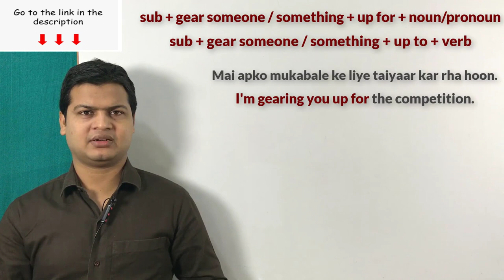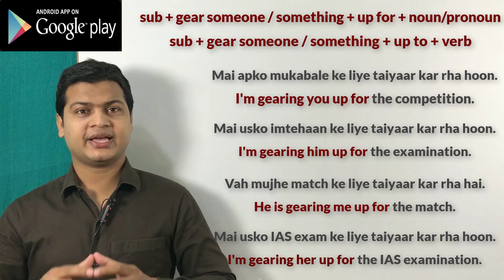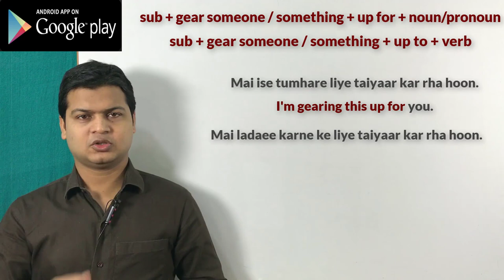Spoken English structures & topic | अंग्रेजी बोलना सीखें टॉपिक | English by spoken english sir.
Gear. Up for (तैयार करना)
Gear. Up to +verb (किसी काम के लिए तैयार करना)
Friends जब आपके किसी sentense मे इस तरह का sense
"Gear. Up for (तैयार करना), Gear. Up to +verb (किसी काम के लिए तैयार करना)" तो इन topics का use करके अपने sentences को बोलेंगे

मै तुम्हें मुकाबले के लिए तैयार कर रहा हूं
I'm gearing you up for the competition.

वे मुझे परीक्षा के लिए तैयार कर रहे हैं
He is gearing me up for the examination .

मै तुम्हें इस काम के लिए तैयार कर रहा हूं
I'm gearing you up for this work.

वह तुम्हें मैच के लिए तैयार कर रहा है
He is  gearing you up for the match.

वह कह रहा है, मै इसे तुम्हारे लिए तैयार कर रहा हूं
He is saying, I'm gearing this up for you.

मै तुम्हें IAS के परीक्षा के लिए तैयार कर रहा हूं
I'm gearing you up for the IAS examination .

मेरे पापा कहते है कि मै तुम्हें पैसा कमाने के लिए तैयार कर रहा हूं
My father says that l I'm gearing you up to earn money.

मेरे पापा मुझे महान बनने के लिए तैयार कर रहे हैं
My father is gearing me up to be great.